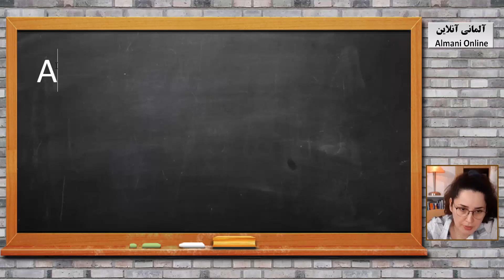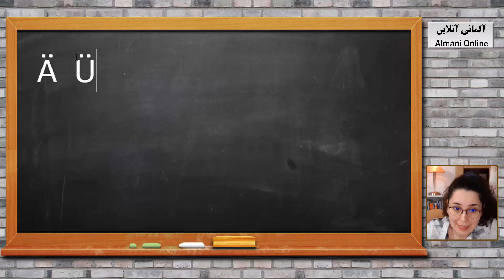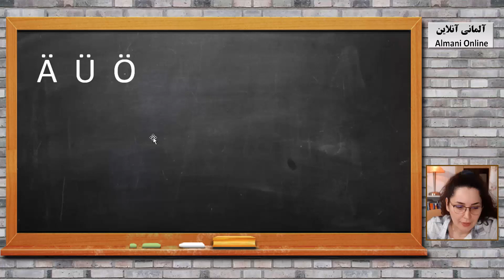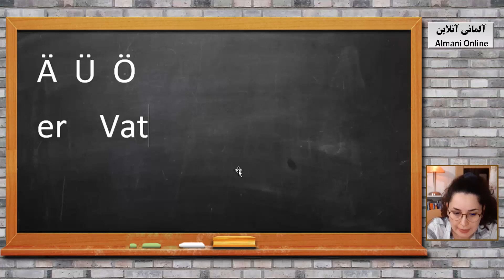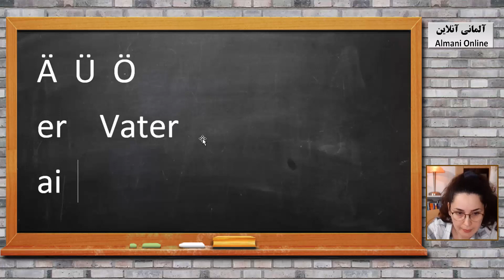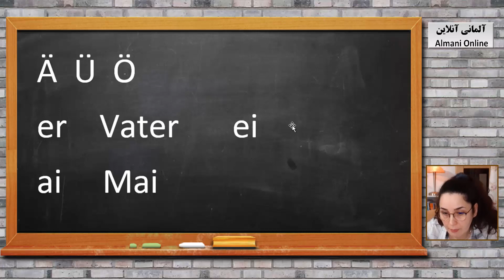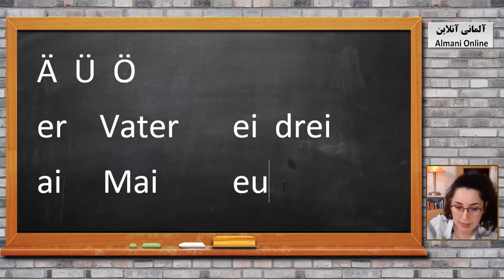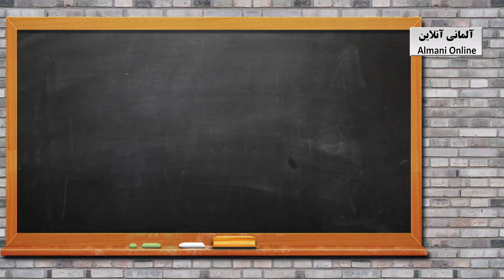آموزش زبان آلمانی جلسه دوم ـ آلمانی آنلاین ـ حروف و آواها ـ Almani Online - Amoozesh zaban lektion 2